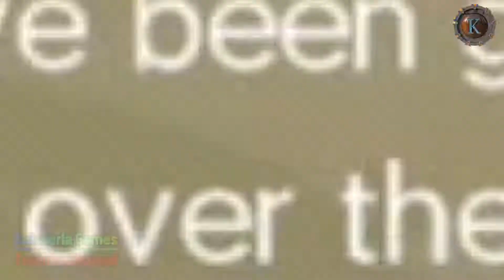MHGU Chapter 4 HR 1 ★ LOCAL THREAT Key Quest Hunt Mission Gameplay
MISSION: Local Threat. 大怪鳥イャンクックを倒せ！ MAIN OBJECTIVE: Hunt a Yian Kut-Ku. SUBQUESTS: Mount and topple monster twice. MONSTERS: Kelbi, Hornetaur. LOCATION: Verdant Hills (Night). TIME LIMIT: 50 min. ENVIRONMENT: Stable.
Yian Kut-Ku have been going after people all over the place, and during my patrol earlier, I spotted one wandering close to town. That curious bugger must be after some Konchu. Can you get rid of it? -Foothills Guardsman